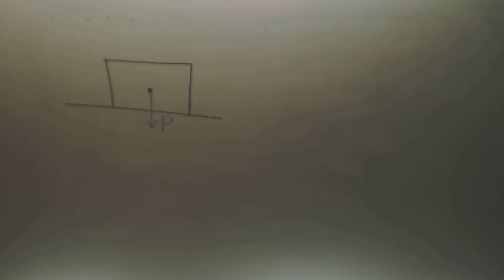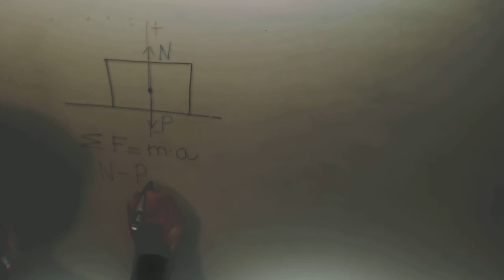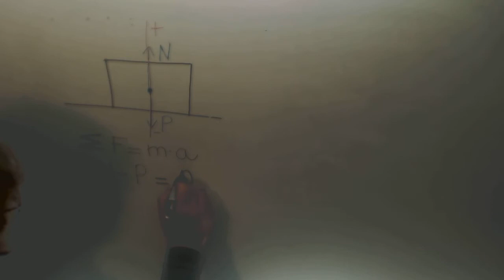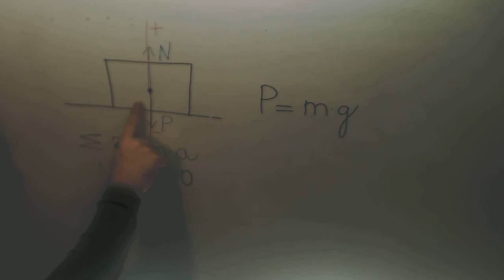Fuerzas que actuan sobre masa en superficie horizontal Dinamica Fisica Academia Usero Estepona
Fuerzas que actuan sobre masa en superficie horizontal Dinamica Fisica